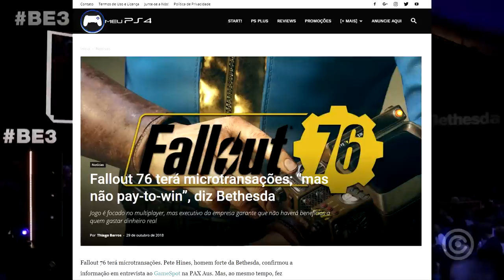Fallout 76 MENTIU e te chamou de OTÁRIO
Bethesda teve a coragem de mentir para todos nós e estragar ainda mais o Fallout 76...